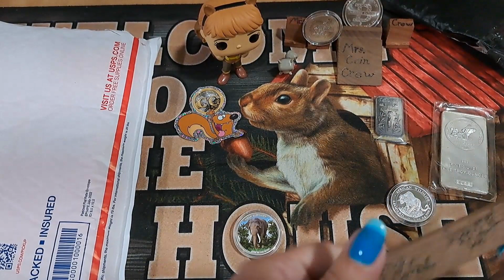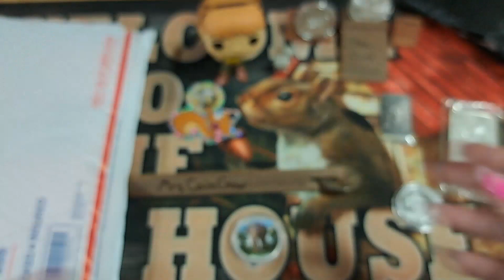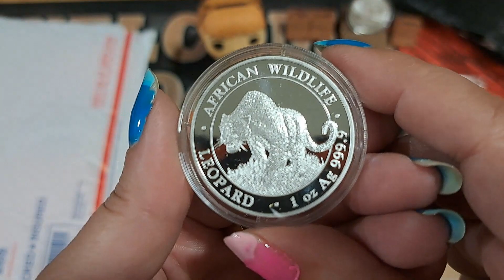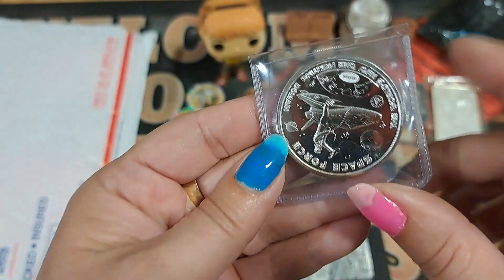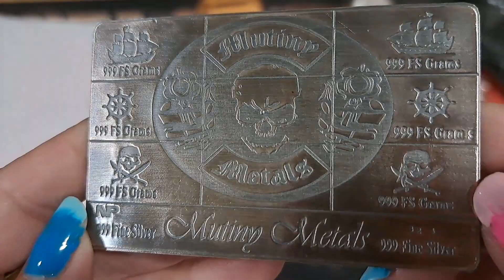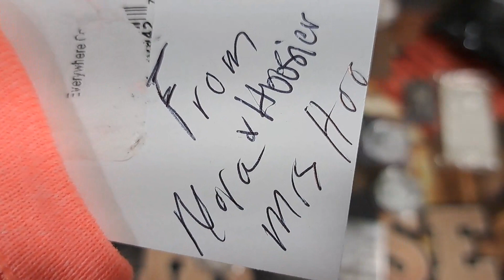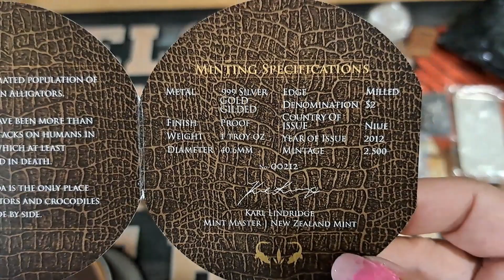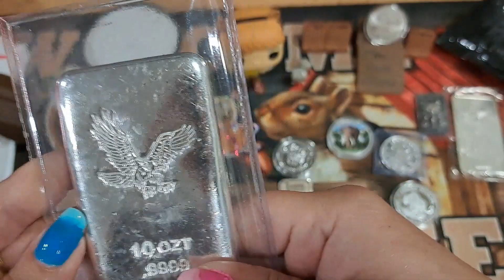New Old and Cool Silver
WIll's Treasures 11:00 AM Silver Bull30 11:15 AM Wild West Stacker 11:30AM Mrs Coin Crew 11:45 AM Stacks & Stuff 12:00 PM PPP. 12:15 PM Madd Stacker 12:30 PM Ring Master Ray 12:45 PM